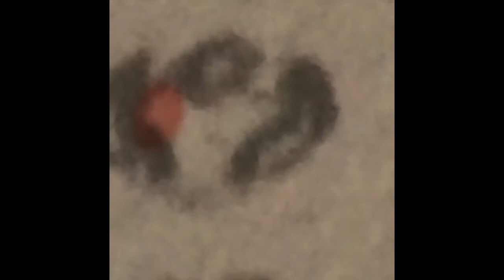Green Sweater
Wow another upload? Nice.